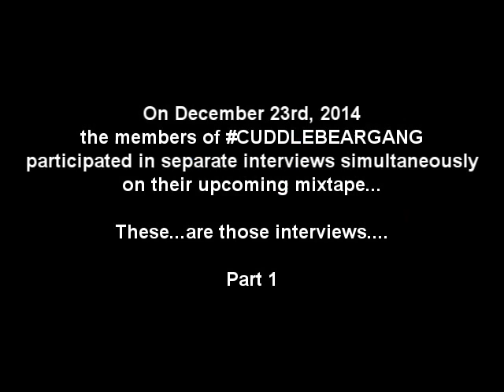The Pre-Cuddle Show [PART. 1] - CUDDLEBEARGANG - Its Teddy TV!!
With their long awaited EP coming February 27th, CUDDLEBEARGANG has decided to release their interviews giving more insight into them as artists, as a team, and as the cuddle professionals they are. In a 4-Part Series of Interviews you can decide who's your favorite, and then listen to the music.

Google+: Stop Playin'!!